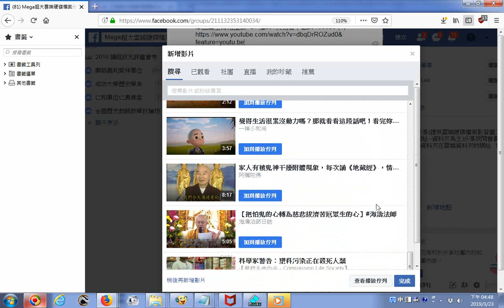20190323facebook經營策略探索 影片趴